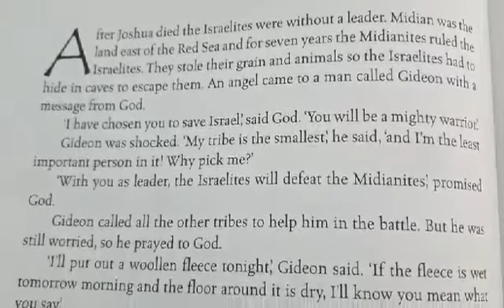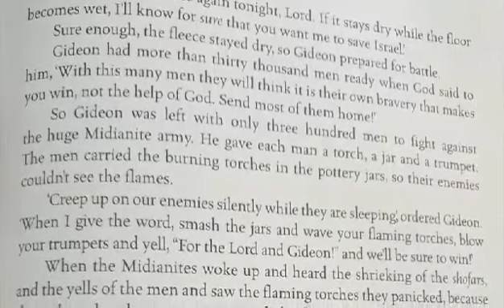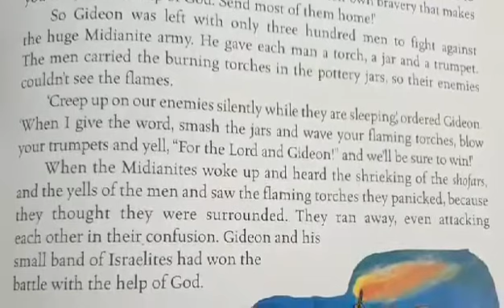Children's Message 14/2/21